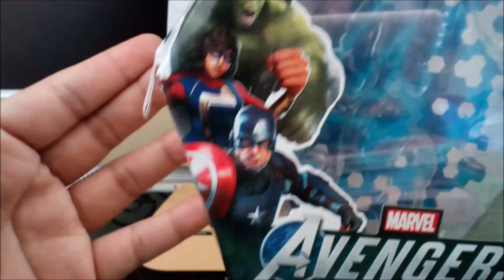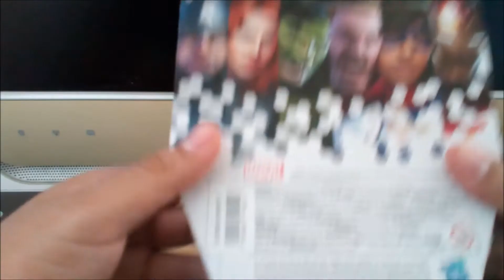capitan america shinig justice, figura reseña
una buena figura, se las recomendó . si quieres un saludo deja lo en los comentarios,,...los videos que ternga : 8 CON SAQLUDOS ) TENDRAN SALUDOS .., MI FACEBOOK PERSONAL: Alex Quiñones